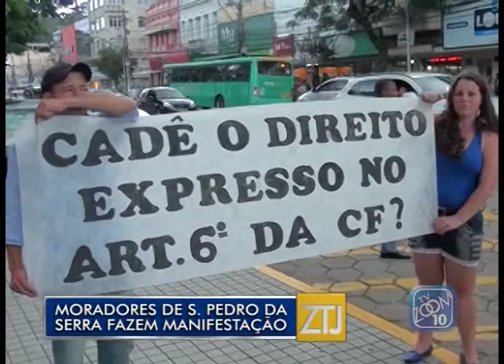14-04-2015 - MANIFESTAÇÃO SÃO PEDRO - ZOOM TV JORNAL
Narração: Paula Winter
Imagens: Pérsio Assum